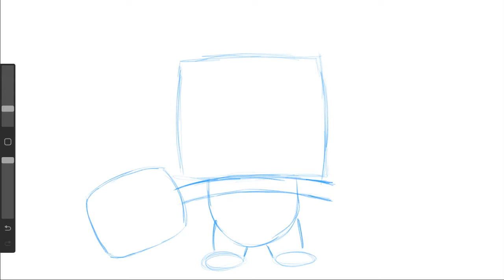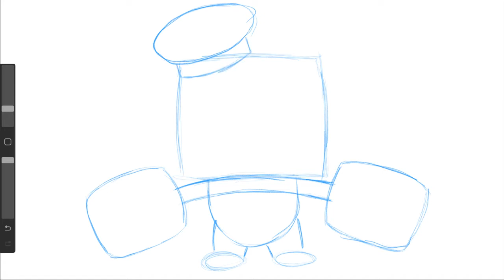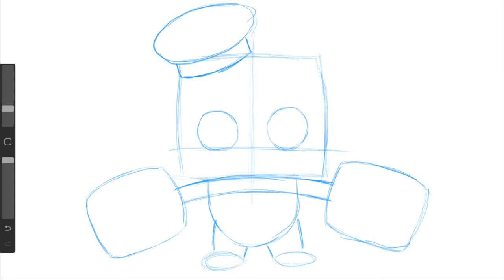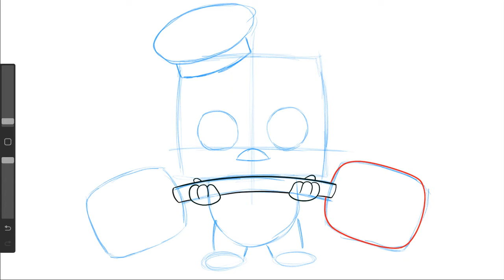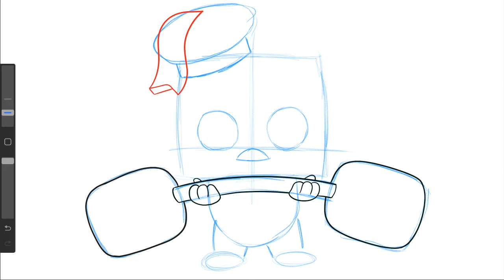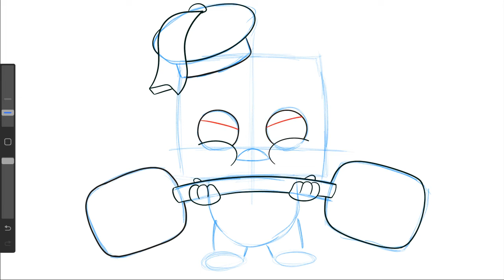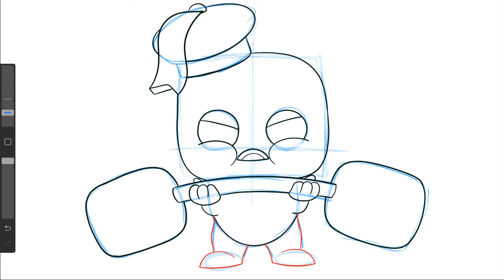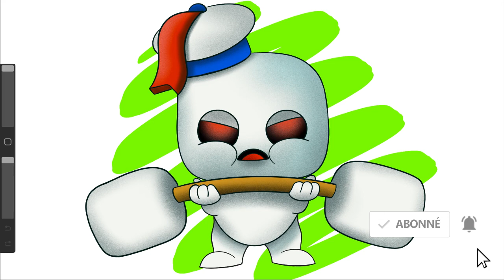Comment dessiner chamallow de sos fantôme étape par étape facilement style pop !!!